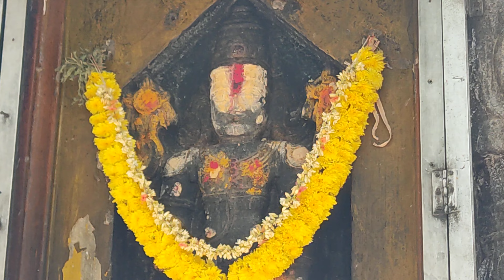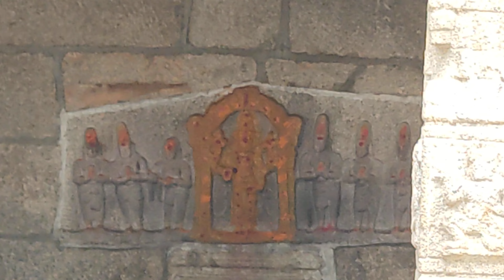తిరుమల అలిపిరి ఎంట్రన్స్ Tirumala Alipiri Entrance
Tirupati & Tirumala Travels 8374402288